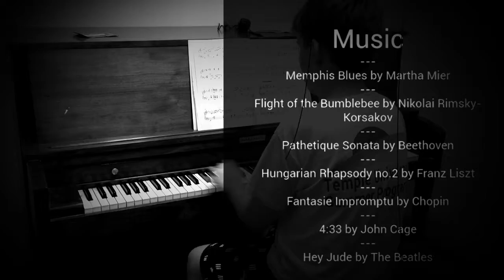Mildred Plays the Piano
Apple Hill skit 2018